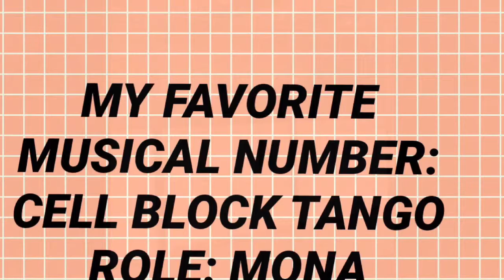Vassar College “Your Space” Submission- Emma Holt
Time Stamps:
Don’t Stop Me Now Skating Routine 0:29
Cell Block Tango 2:49

Name: Emma Holt
High School: River Dell Regional High School
Date of Birth: June 3, 2002